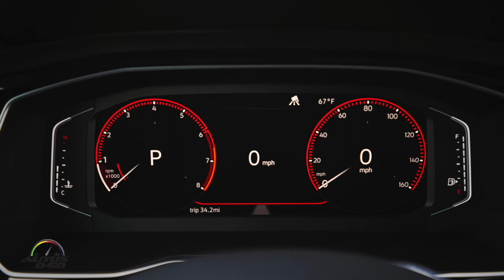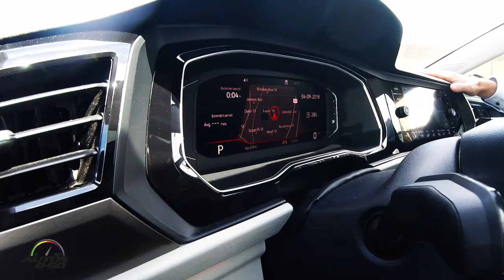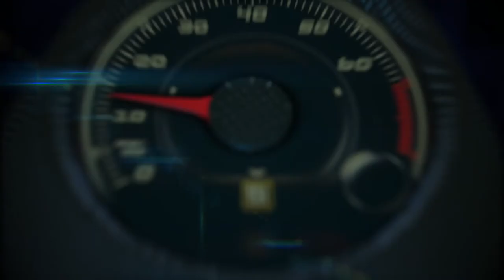2019 Volkswagen Jetta 1st. look around Durham, North Carolina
2019 Volkswagen Jetta 1st. look around Durham, North Carolina.

Volkswagen of America, Inc., today announced full pricing of the all-new 2019 Jetta. Now based off the award-winning MQB platform, the 2019 Jetta offers bolder design, more interior space than the outgoing model and new technology.

The new Jetta will continue to be powered by Volkswagen’s 1.4-liter turbocharged and direct-injection TSI® engine, making 147 horsepower and 184 pound-feet of torque. The power is taken to the front wheels via a new standard six-speed manual transmission, with an eight-speed automatic transmission optional on the base model and standard on higher trims. Automatic transmission models come standard with a Start/Stop system designed to improve fuel efficiency. This technology stops the engine during idle when the brake pedal is held (such as when waiting at a stop light). When the brake pedal is released, the engine restarts.

Every Jetta offers standard Driver Personalization with up to four driver settings. Dependent on trim, customizable features include: driver seat memory, drive mode selection, driver assistance system preferences, climate control, Volkswagen Digital Cockpit arrangement, ambient lighting color, radio presets, navigation view, and more.

The technology of 2019 Jetta also includes offers a combination of both passive and active safety systems that are engineered to meet or exceed current crash regulations. These systems include the class exclusive Automatic Post-Collision Braking System.

Every Jetta model will come with the People First Warranty, America’s Best Bumper-To-Bumper New Vehicle Limited Warranty. The warranty provides coverage for six-years or 72,000-miles (whichever occurs first), and the warranty can be transferred to subsequent owners throughout the remainder of its duration.

The 2019 Volkswagen Jetta will be available in S, SE, R-Line®, SEL, and SEL Premium trim levels and is expected to arrive at U.S. Volkswagen dealers in the second quarter of 2018.